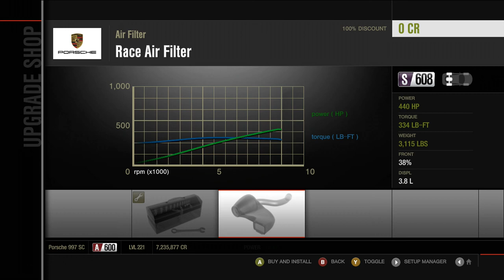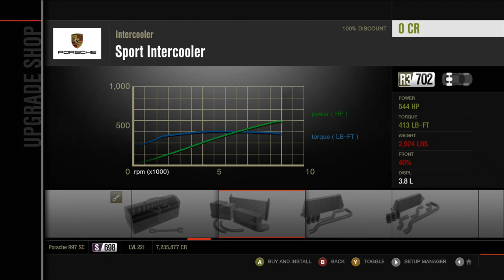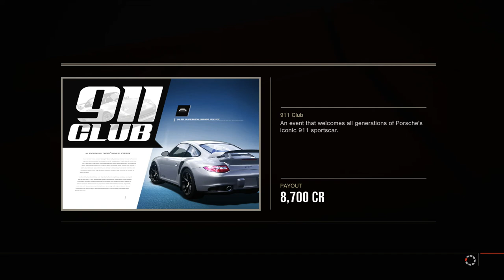+600 - Forza Motorsport 4: Let's Play (Episode 311)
Porsche Expansion Events - 911 Club

Intro/Outro Song: Slipknot - Gently (1996 Mate, Feed, Kill, Repeat Demo)